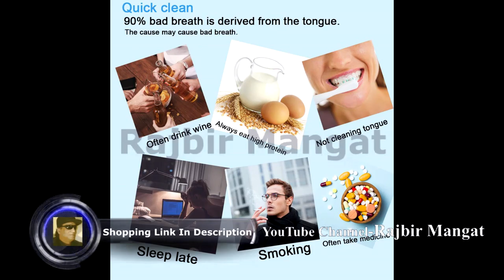2021 New Version Tongue Scraper Cleaner for Adults & Kids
2021 New Version Tongue Scraper Cleaner for Adults & Kids, Medical Grade Metal Tongue Brushes Set for Fresh Breath Dental Eliminate Bad Breath in Seconds (2 pcs)